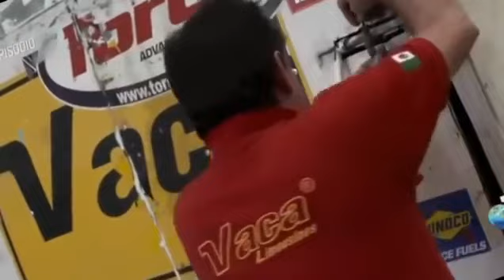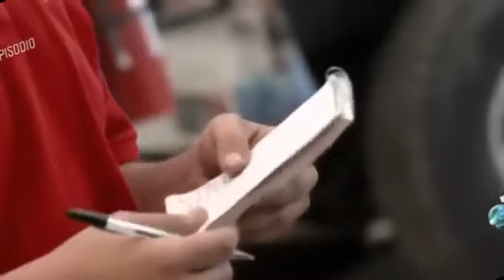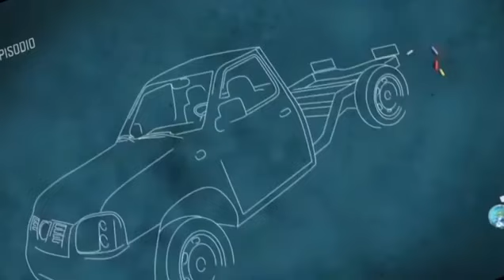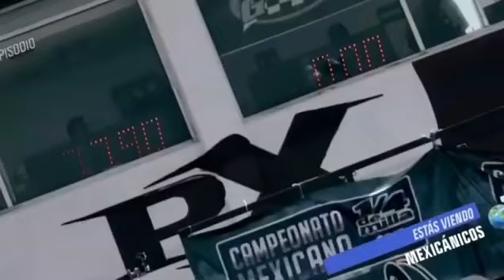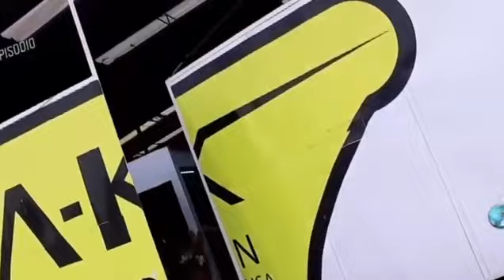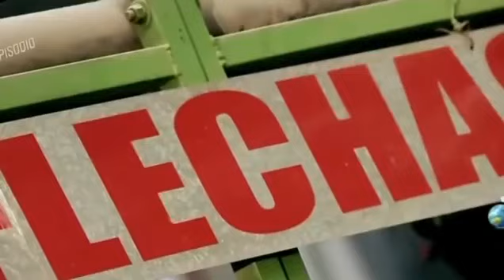MEXICANICOS 🏁 EL DRAGON BUS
Apoya al canal para seguir trayendoles mas contenido de tu agrado